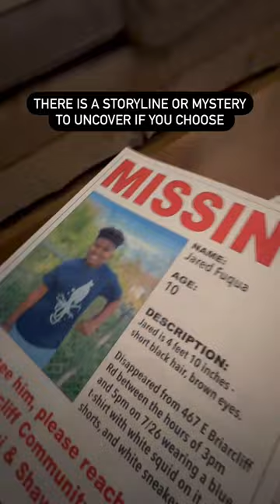Things 7 To Know Before Visiting the New Meow Wolf Grapevine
“I’VE SEEN ALL THE COOL MEOW WOLF VIDEOS, BUT WHAT THE HECK IS IT?” 😆 🐾 🐱 We’ve received a number of messages along these lines over the last few days, so we put together this explainer clip that may help. We’ll tell you: Don’t make an opinion about it without experience it. It’s something else. 🤩

Have you been yet? Let us know your initial thoughts in the comments below. 👇 👇

A few other things to know about the new Meow Wolf:
🚗 Park near Entrance 2, between Neiman Marcus and Rainforest Cafe. Free parking available in all Grapevine Mills parking areas.
🕓 Make sure to arrive 5 minutes early for your reservation time.
🚫 No re-entry once you leave the exhibit.
🌈 There are all sort of accessibility services. If you need assistance, ask any staff member.
👦 All minors (under-18s) must be accompanied by an adult.

📍 Go ahead and explore the wonderland that is Meow Wolf Grapevine!